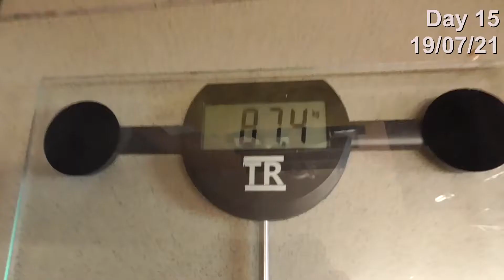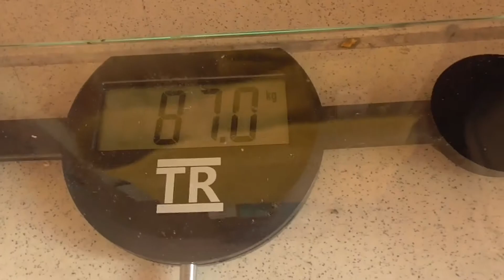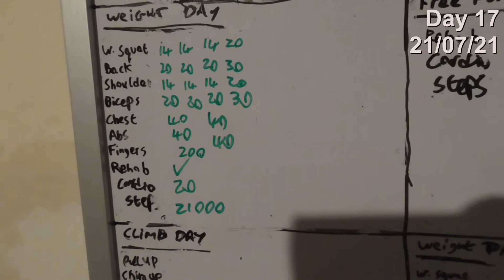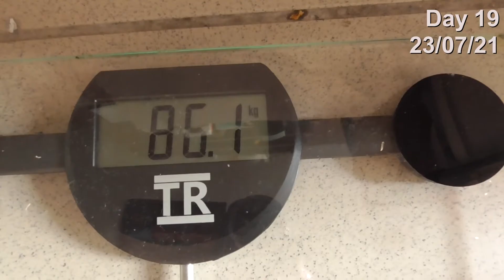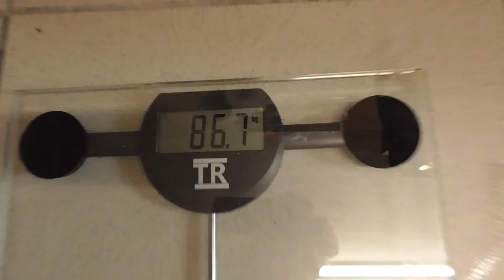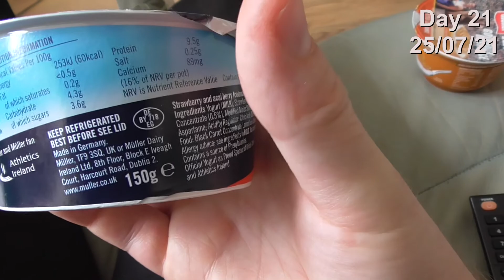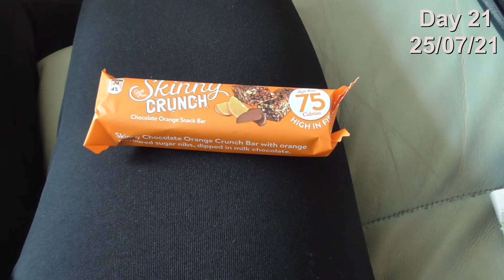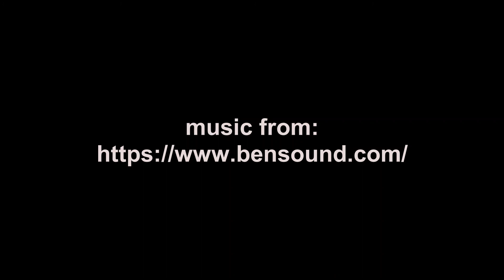Food & Fitness challenge: week 3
Some ups and downs but getting there. Just need to work on those urges to binge.
Also wondering if creatine is something I should try?